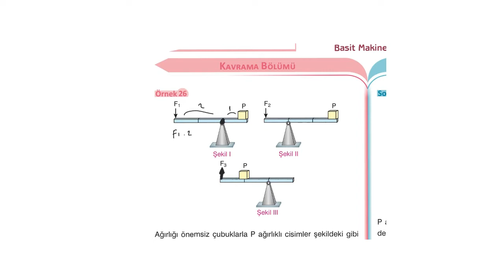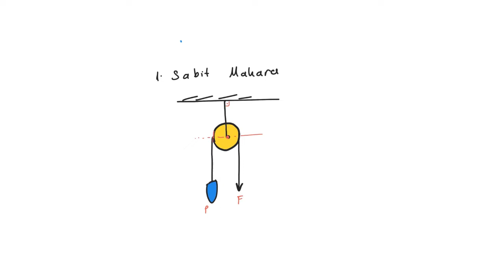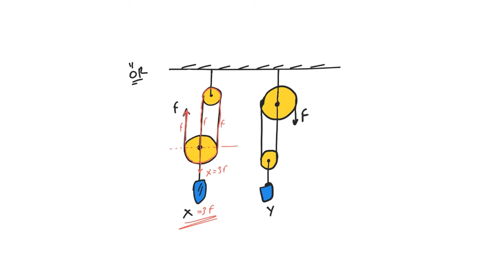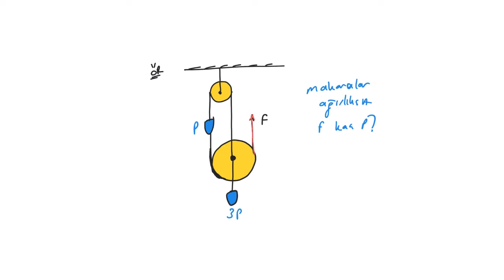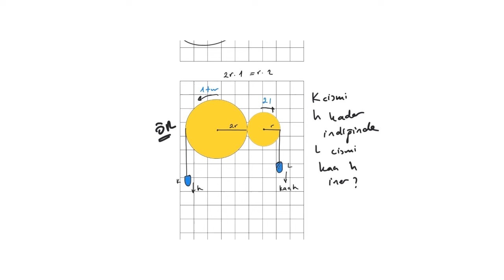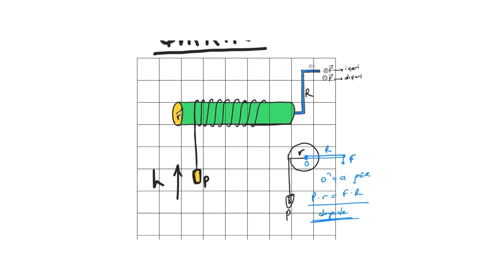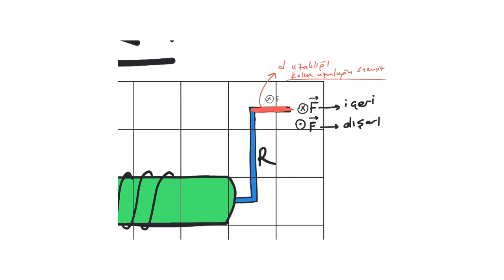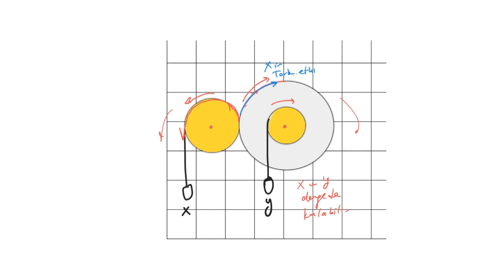Basit makineler Çıkrık Makara Çarklar Kasnaklar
Merhaba kanaldan daha fazla faydalanmak ve destek olmak için
Videoları beğenebilirsiniz

Videolara ömür boyu sahip olmak ve ulaşabilmek için udemy.com dan tamamını satın alabilirsiniz